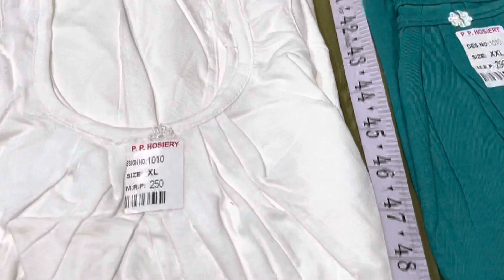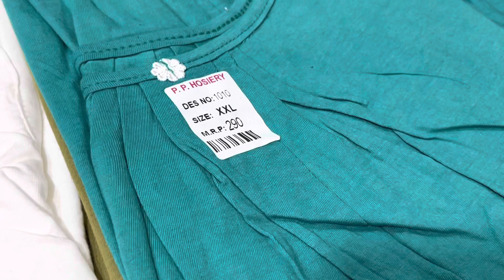Any nighty 250 all over India free shipping per 2 nighties 9014200295 send screenshots pure cotton